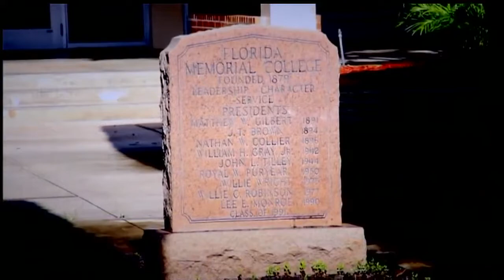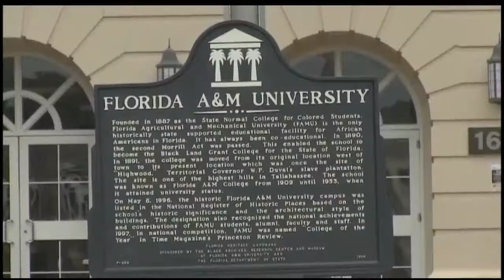HBCU's Under President Trump